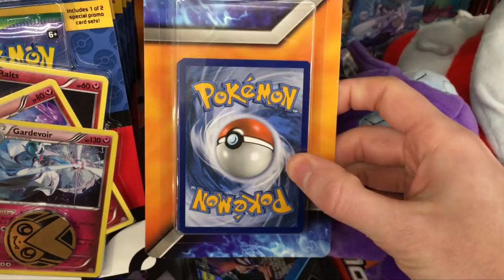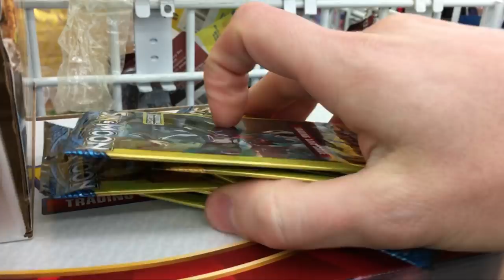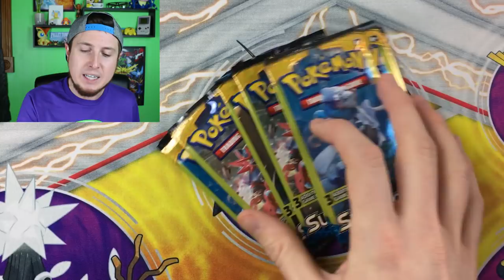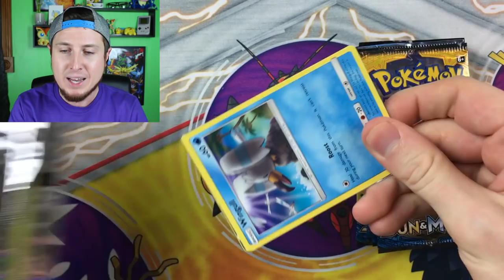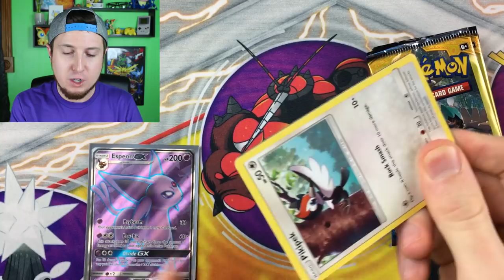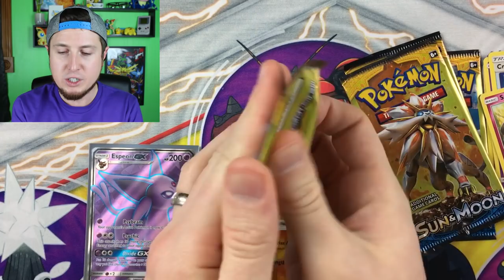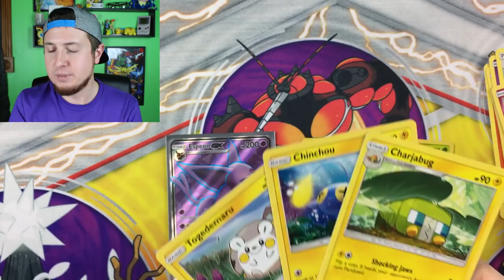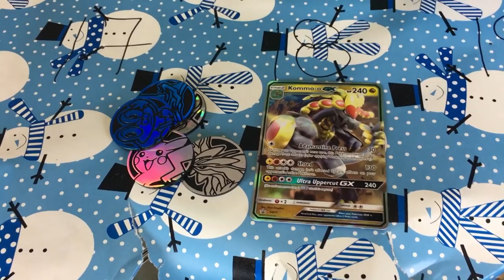SEARCHING FOR RARE POKEMON CARDS FOR ONLY $10! Budget Battle #2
CAN I FIND RARE POKEMON CARDS INSIDE SOME $1 DOLLAR TREE POKEMON BOOSTER PACKS? Bought Pokemon Sun and Moon packs for a Pokemon Card Opening to see if I could win in this weeks budget series that myself and Leonhart do every Thursday! Can I pull a Secret Rare or Ultra Rare card?

SEND YOUR FAN-MAIL HERE to be opened on camera:
RealBreakingNate
USA